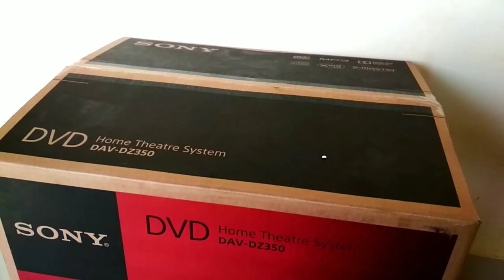SONY DAV-DZ350 Home Theatre System.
SONY DAV-DZ350 Home Theatre System Unboxing video trailer,
Like target is 50.